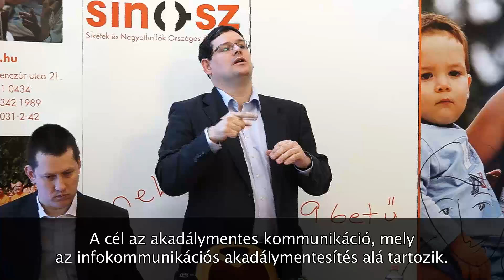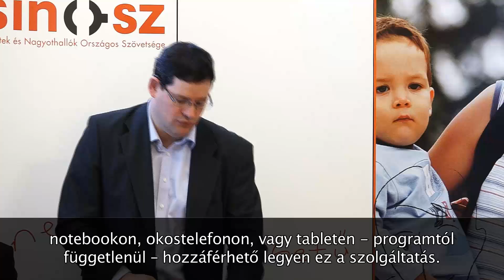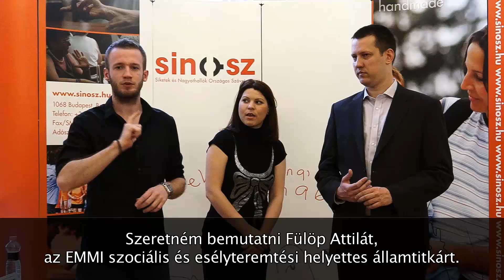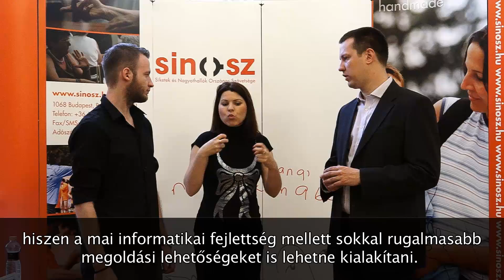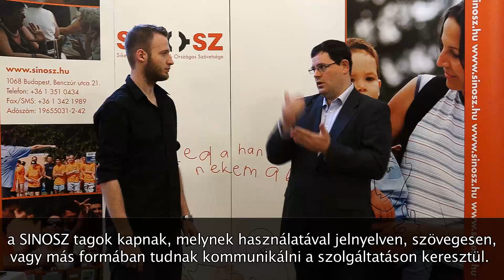KONTAKT Videótolmács-szolgáltatás - az EMMI és a SINOSZ közös sajtótájékoztatót tartott